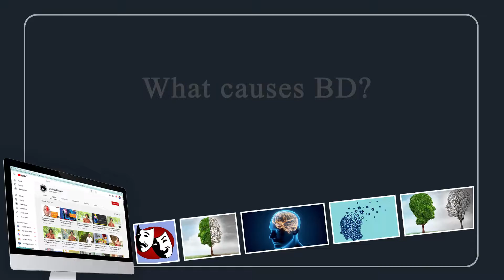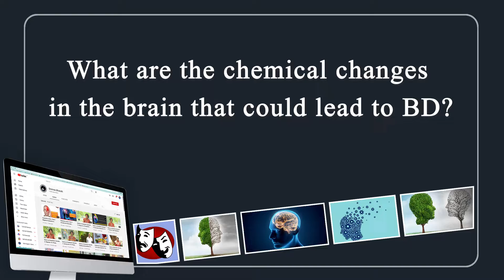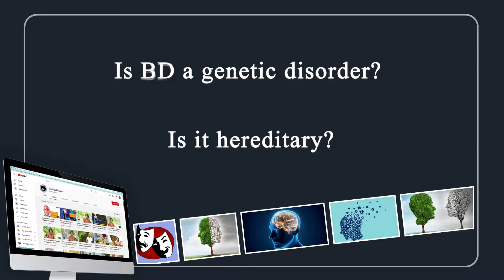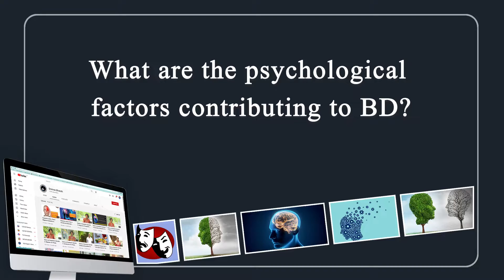Series on Bipolar Disorder-Episode no. 3: Causes of Bipolar disorder (BD)- Dr. Preeti Reddy, NIMHANS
This video provides information about the factors that could potentially cause bipolar disorder including structural, functional and chemical changes in the brain. The video also deals with the genetic factor, psychological factors and the role of childhood stress in BD.